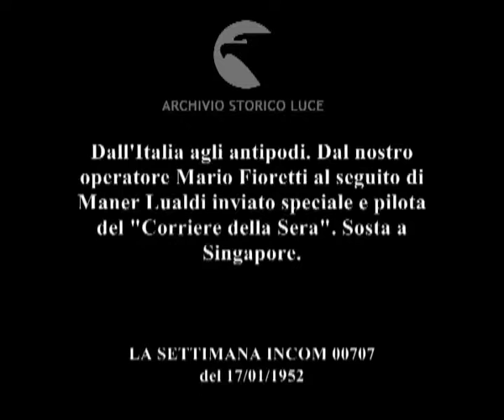Dall'Italia agli antipodi. Dal nostro operatore Mario Fioretti al seguito di Maner Lualdi inviato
Dall'Italia agli antipodi. Dal nostro operatore Mario Fioretti al seguito di Maner Lualdi inviato speciale e pilota del "Corriere della Sera". Sosta a Singapore.
Descrizione sequenze:Traffico per le vie di Singapore ; Nolli scultore e costruttore ; edifici progettati e costruiti dal Nolli ; quartiere cinese di Singapore ; bambini cinesi per la strada ; imbarcazioni sul fiume ; veduta dello stretto di Johore ; automobile raggiunge palazzo del sultano Ibrahim ; Lualdi e Maner conversano con l'ambasciatore inglese MacDonald ; villa con parco in costruzione ; viali con statue di budda e pagode ; acquario con statue e sculture di sirene ; palmizi ;